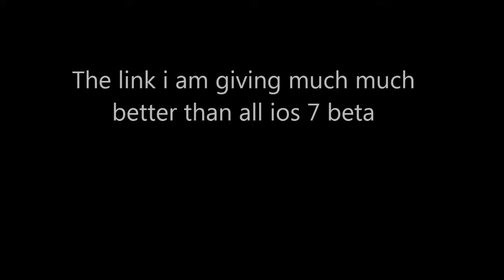compatible ios 7 for iphone 4